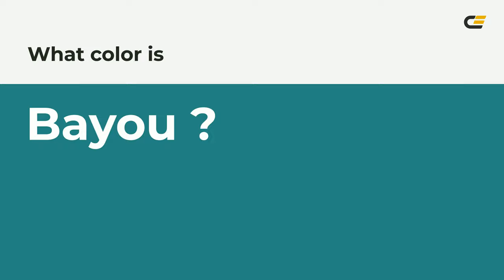Bayou color #268483 hex color - Green color - Warm color 268483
What color is Bayou ? #268483 hex color - Green color - Warm color 268483

Hex #268483 Color Code is also known as Bayou color.